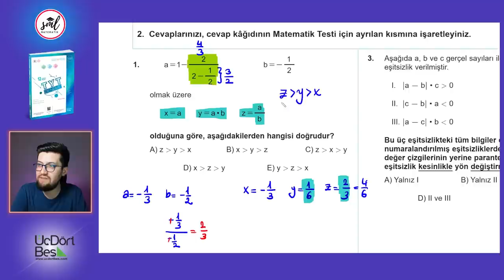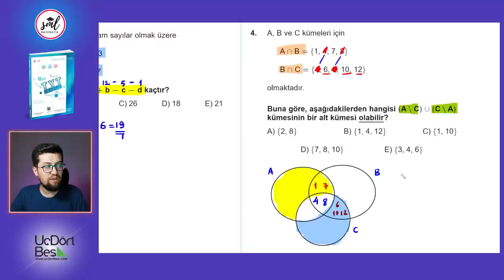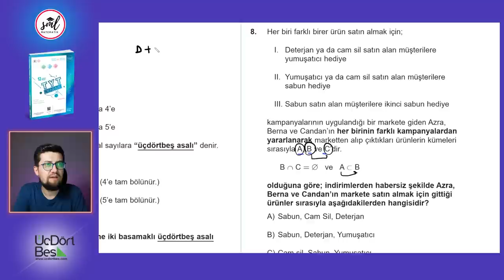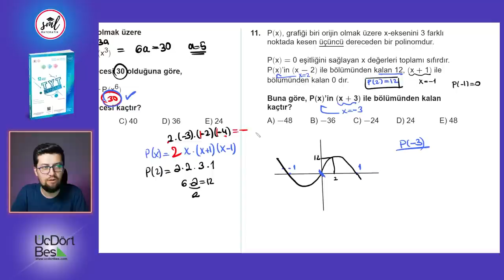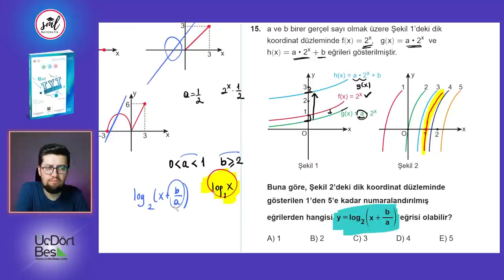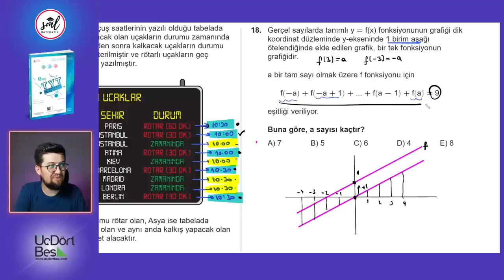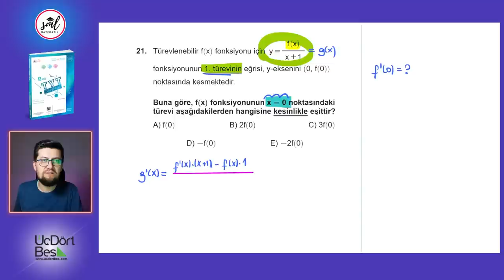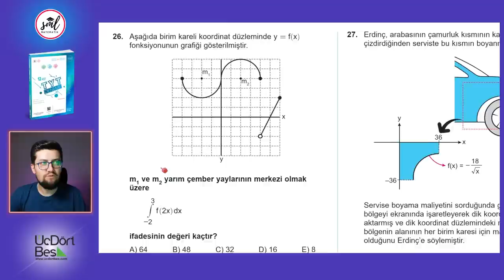345 Yayınları 10 lu AYT Matematik Deneme Çözümleri - 06 (2022)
GİRİŞ 00:00
SORU 1 00:40
SORU 2 02:41
SORU 3 04:30
SORU 4 07:28
SORU 5 09:53
SORU 6 12:38
SORU 7 15:38
SORU 8 19:02
SORU 9 22:35
SORU 10 23:43
SORU 11 25:38
SORU 12 28:17
SORU 13 32:02
SORU 14 33:13
SORU 15 34:34
SORU 16 38:49
SORU 17 41:37
SORU 18 43:37
SORU 19 47:07
SORU 20 49:49
SORU 21 52:58
SORU 22 55:09
SORU 23 57:20
SORU 24 59:16
SORU 25 01:01:04
SORU 26 01:02:55
SORU 27 01:05:40

Geometri çözümleri için  @Kenan Kara ile Geometri